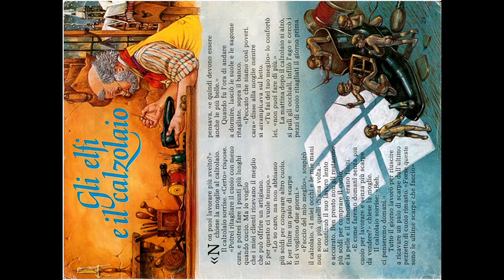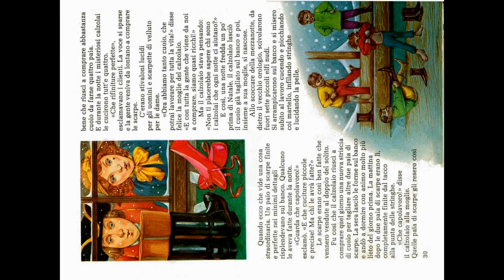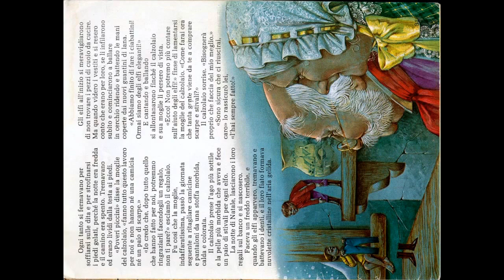Gli Elfi e il Calzolaio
Per fortuna ci pensano gli Elfi ad aiutare un povero calzolaio!